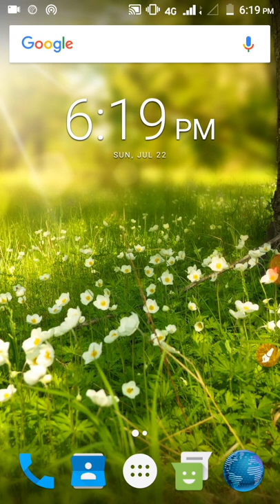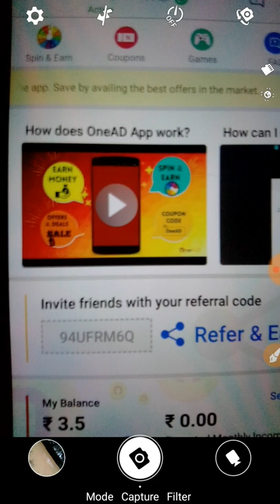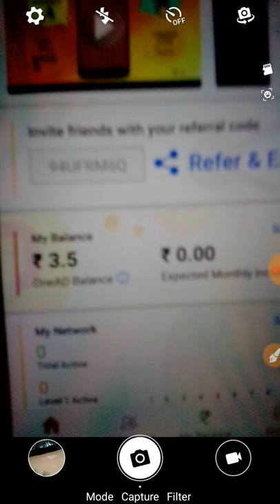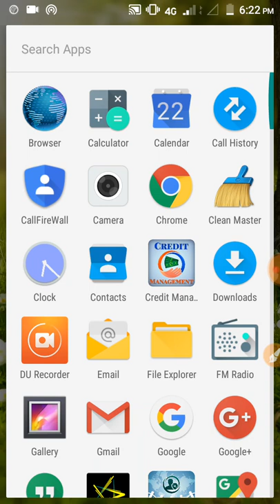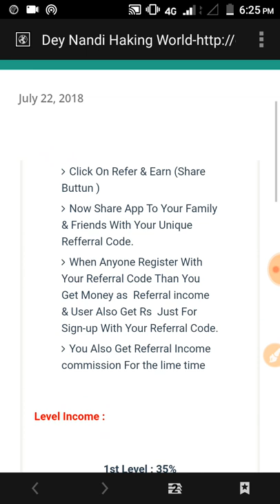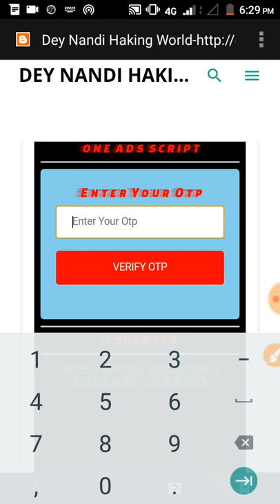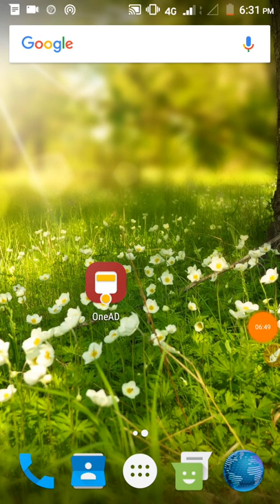{Rafer bypass script} One ad Unlimited Rafer bypass ha*k trick|1 Minute me 10 Rafer bypass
Unlimited Trick 💥
Online Script 💥
Rafer Bypass Script 💥
Mahaloot offer 💥

Rafer Code - 94UFRM6Q